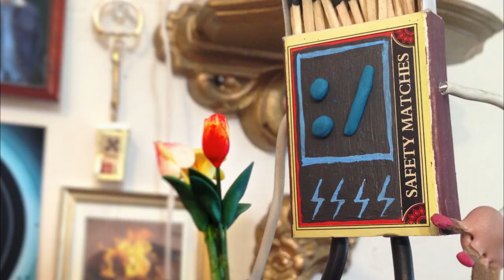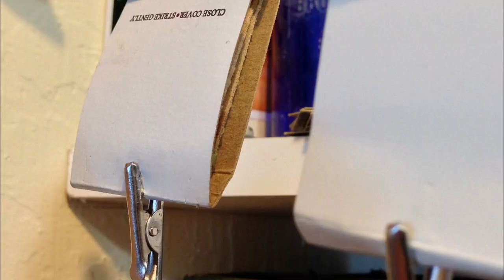LeAnn Rimes with Rob Thomas and Jeff Beck - Gasoline And Matches (Dave Aude Mix)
Follow LeAnn on Spotify to stay up to date with all current releases ~